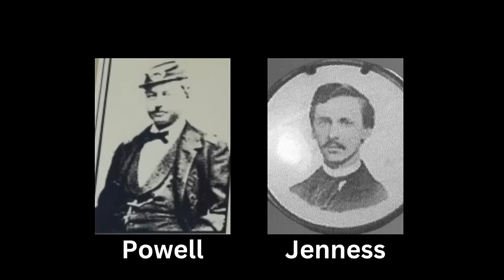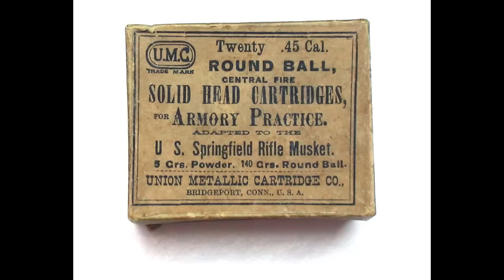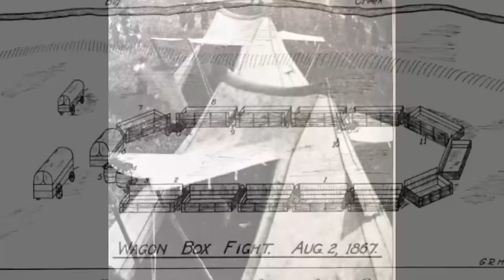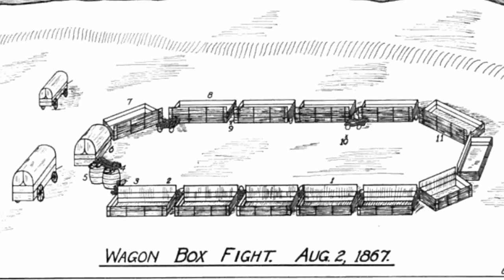Sioux, Cheyenne & Arapahoe Warriors vs. US Army Soldiers : The Wagon Box Fight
On a hot August day on the remote plains of Wyoming, a group of US Army soldiers and civilian laborers are caught off-guard by a contingent of Sioux, Cheyenne, and Arapahoe warriors under the leadership of the legendary Red Cloud.

Surrounded, cut-off from reinforcements, and massively outnumbered, the Americans do however have the advantage of a defensible position, and their repeating Springfield Model 1866 rifles.

What follows is one of the most brutal battles in the history of the old west, replete with cold-blooded killing as well as acts of tremendous courage and charity on both sides.

For all those who survived that horrible day, their lives would be forever changed. Don't miss this legendary story of one of the most important battles to take place in the history of the Old West, only here on History At The OK Corral: Home Of History's Greatest Shootouts & Showdowns!

X : @historyokcorral
Tik-Tok : @historyattheokcorral

“The Wagon Box Fight” by Sgt. Samuel S. Gibson.
“The Wagon Box Fight: An Episode Of Red Cloud’s War” by Jerry Keenan.